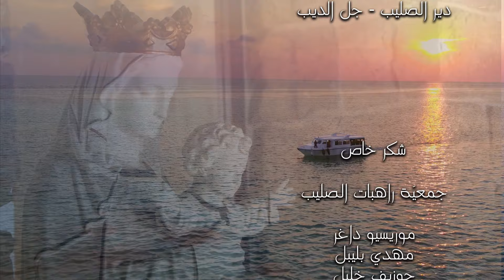طلبة سيدة البحر - كلمات والحان ابونا يعقوب الكبوشي - تراتيل السيدة مريم العذراء -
طلبة سيدة البحر

كلمات والحان ابونا يعقوب الكبوشي

موسيقى و تسجيل ستو بغدسريان

اداء

الأخت ميشلين نجيم
كولات ريشا
رفقا لطوف
استيفاني خوري

سهيل بو رجيلي
ايلي فارس
روجيه الشامي
طوني البايع
ايلي جرجورة

تمّ التصوير في كنيسة سيّدة البحر
ضريح أبونا يعقوب
دير الصليب - جل الديب

شكر خاص

جمعيّة راهبات الصليب

موريسيو داغر
مهدي بليبل
جوزيف خليل
شادي جاسوس

اخراج ميشال عبدالله